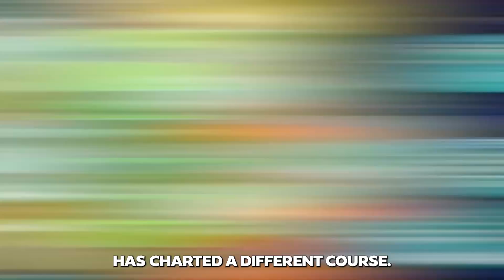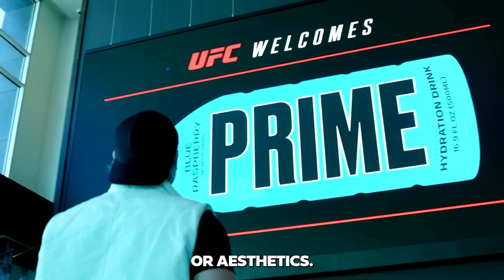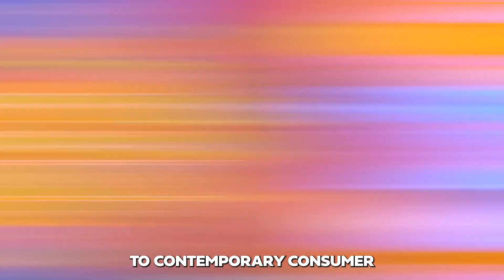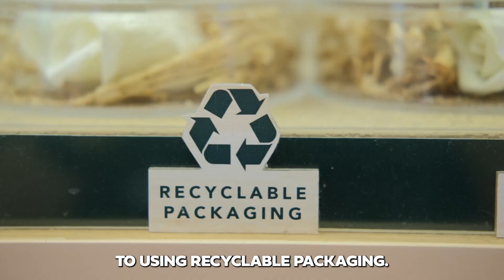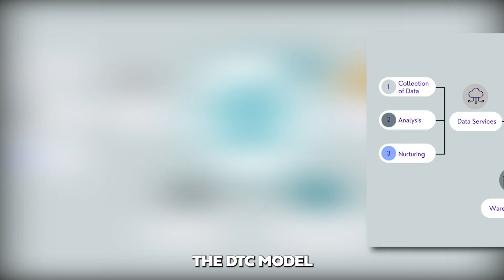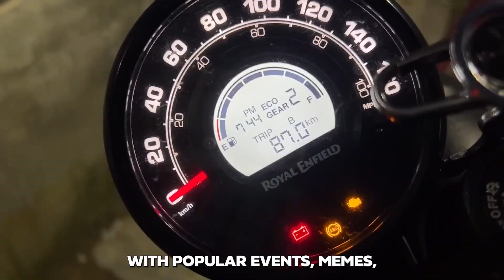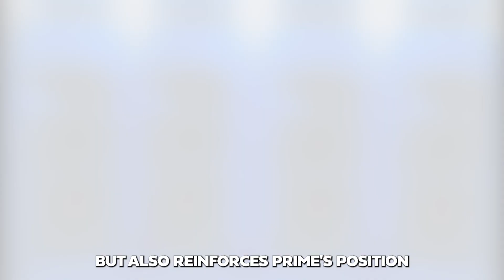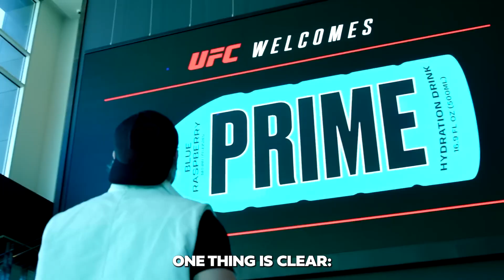Why Prime will be bigger than Gatorade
🔥 Get ready to revolutionize your sports performance! 🚀 In this eye-opening video, we dive deep into the world of sports nutrition to explore why Prime is poised to be the next big player, surpassing the iconic Gatorade.

🏆 Whether you're an athlete, fitness enthusiast, or just curious about the latest advancements in nutrition, this video is a must-watch! 🌟 We break down the key factors that make Prime a game-changer and predict its inevitable ascent to the top of the sports beverage industry.

🚨 Discover the cutting-edge ingredients, innovative formulations, and scientific research backing Prime's superiority. From enhanced hydration to optimized energy delivery, find out how Prime is redefining the standards for peak athletic performance.

🔬 Join us as we compare Prime and Gatorade across various aspects, including taste, functionality, and the future of sports science. Spoiler alert: Prime has some groundbreaking features that will leave you questioning your go-to sports drink.

👍 If you're excited about the future of sports nutrition, give this video a thumbs up, subscribe to our channel for more insightful content, and hit the notification bell to stay updated on the latest trends in the world of fitness and wellness.

The era of Prime is upon us – are you ready to make the switch?